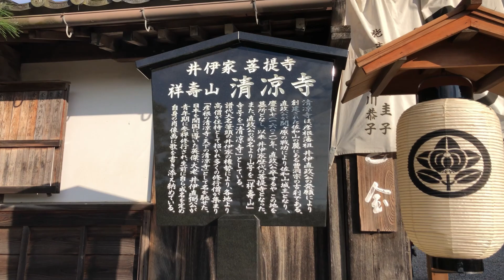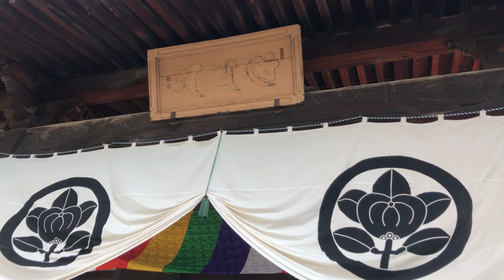ヤットご先祖様 島左近ゆかりの地、清涼寺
島左近。
群雄割拠の戦国時代を生きた、
石田三成の右腕である名武将。
最期は関ヶ原の戦いにて討死したとされてます。

なんとふぁんたすとチャンネル ヤットのご先祖様ということで。

島左近ゆかりの地、清涼寺にお参りに行きました。
なんでも4つの不思議があるそうで。

雰囲気重視のためできるだけBGM等抑えてます。